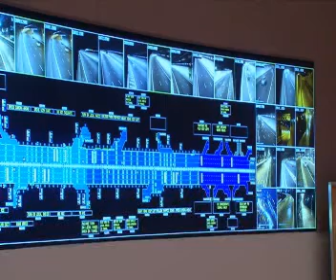滨海高速公路 扩大安全监控范围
滨海高速公路去年底启用后，安全监控工作已交由负责管理加冷巴耶利峇高速公路的中央行动控制中心一力承当。

陆路交通管理局表示，监控范围扩大了，行动控制中心每天处理的个案，也增加至18到45起，最常见的事故包括汽车抛锚和交通意外。

记者聂国威报道。